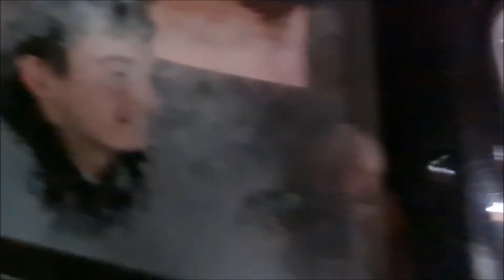Pada śnieg! Driftujemy *Zaskoczył Mnie* przy Sklepach! Vw Golf BMW E38 Lidl Bataty Devolay Sałatka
Dzisiaj m. in. driftujemy obok Lidla
Zima ponownie nas zaskoczyła ;)

Vlog:
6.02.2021